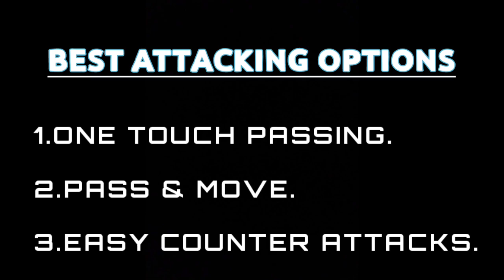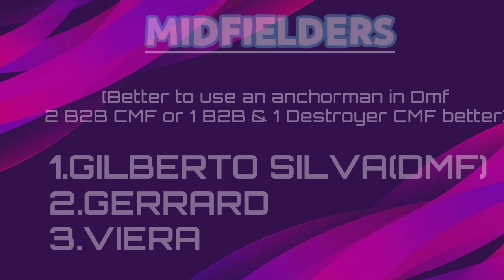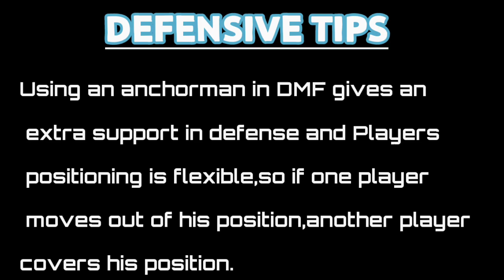P.KLOTZ MANAGER REVIEW | SIMILAR TO OLD B.GENESIO(4-3-1-2)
Introducing a New Manager Similar To Old B.Genesio(4-3-1-2) • P.Klotz Manager Review •